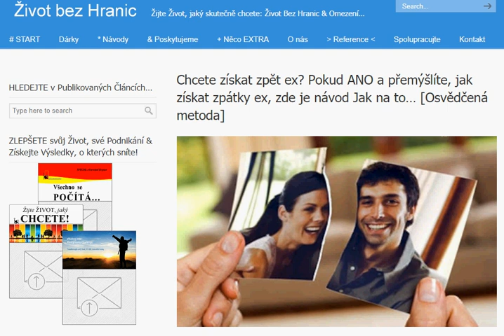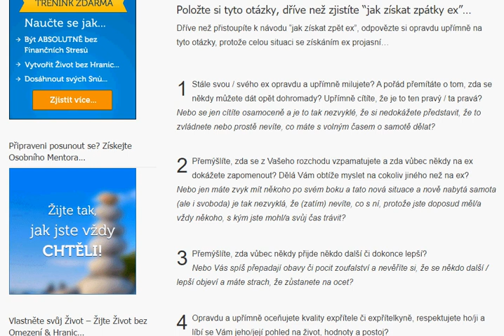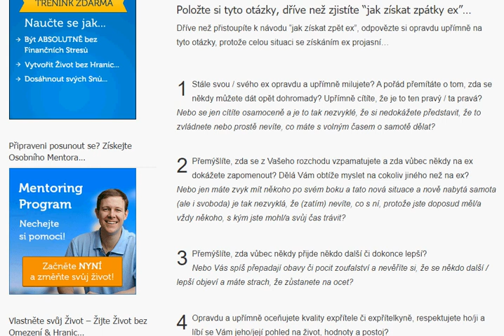Chcete vědět jak získat zpět ex? Pokud přemýšlíte, jak získat zpátky ex, zde je zevrubný návod...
Ano opravdu – skutečně existuje způsob, jak získat zpět ex…
V následujícím textu rozebereme několik tipů, které Vám pomohou – ať už jste muž a usilujete o ženu nebo jste žena a usilujete o muže…

Položte si tyto otázky, dříve než zjistíte “jak získat zpátky ex”…
Dříve než přistoupíte k návodu “jak získat zpět ex”, odpovězte si opravdu upřímně na tyto otázky, protože celou situaci se získáním ex projasní…

Stále svou / svého ex opravdu a upřímně milujete? A pořád přemítáte o tom, zda se někdy můžete dát opět dohromady? Upřímně cítíte, že je to ten pravý / ta pravá?
Nebo se jen cítíte osamoceně a je to tak nezvyklé, že si nedokážete představit, že to zvládnete nebo prostě nevíte, co máte s volným časem o samotě dělat?

Přemýšlíte, zda se z Vašeho rozchodu vzpamatujete a zda vůbec někdy na ex dokážete zapomenout? Dělá Vám obtíže myslet na cokoliv jiného než na ex?
Nebo jen máte zvyk mít někoho po svém boku a tato nová situace a nově nabytá samota (ale i svoboda) je tak nezvyklá, že (zatím) nevíte, co s ní, protože jste doposud měl/a vždy někoho, s kým jste mohl/a svůj čas trávit?

Přemýšlíte, zda vůbec někdy přijde někdo další či dokonce lepší?
Nebo Vás spíš přepadají obavy či pocit zoufalství a nevěříte si, že se někdo další / lepší objeví a máte strach, že zůstanete na ocet?

Opravdu a upřímně oceňujete kvality expřítele či expřítelkyně, respektujete ho/ji a líbí se Vám jeho/její pohled na život, hodnoty a postoj?
Nebo jen chcete získat ex zpět, protože jste si na ex zvykl/a a přijde Vám jednodušší pokračovat v tom, co již znáte, než si najít někoho nového a zvykat si?

Popravdě a upřímně si odpovězte, abyste zjistil/a jak na tom jste…
Není nutné se svými odpověďmi spěchat. Raději si napište své poznámky na papír, protože možná si uvědomíte ještě něco dalšího nebo Vás napadne nějaká další otázka, která Vás povede k důležitému uvědomění.

Pak své odpovědi nechejte na den, dva nebo klidně na pár dní uležet a pak se k nim vraťte a znovu si je zrevidujte.

To, co potřebujete zjistit, je, zda má smysl usilovat o to, jak získat zpátky ex…

Potřebujete zjistit, zda má opravdu smysl věnovat úsilí a čas, který budete muset do zkříšení vztahu s expřítelem či expřítelkyní vložit, protože ono to bude chtít i úsilí i čas
– samo se to nestane…

Najdete-li upřímné odpovědi na výše uvedené otázky, budete mít lepší představu, zda se snažit změnit skutečnost, že jste se svým ex od sebe nebo odvrátit zrak a myšlenky od minulosti a vykročit směrem k nové (a možná mnohem lepší) budoucnosti…